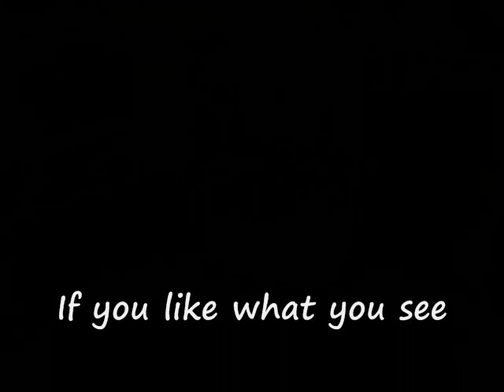Da 13th Prophet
The song is called (Prophet) check out the hook he is spelling PROPHET